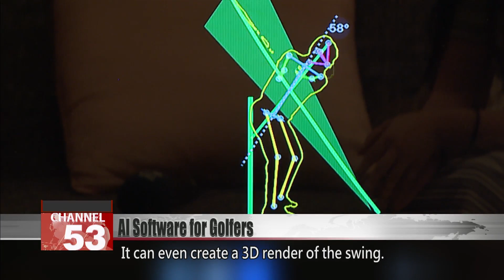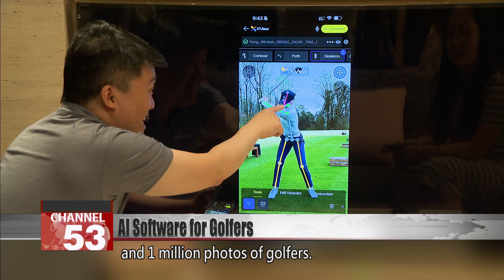AI software helps golfers improve their swing｜Taiwan News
Amid the rise of artificial intelligence, athletes are turning to AI technology to improve their skills. In the realm of golf, a tech company has created a swing analysis software by inputting more than 10,000 videos and 1 million images of golfers in action. Using the system is as easy as uploading a video, and there’s no need to use specialized equipment. One of its users was South Korean golfer K.J. Choi, who was able to correct mistakes in his swing thanks to the tech.

Back in July, South Korean golfer K.J. Choi won the championship title at the Senior Open in the U.K. The 54-year-old has been active in the sport since the early 2000s and has clinched eight PGA Tour wins. His career was once at risk of ending due to a thyroid cancer diagnosis and his older age.

David Choi
K.J. Choi’s son
K.J.’s dream has always been to win a major championship. But you know, life hits you. He always had that dream and itch to get out there. He wouldn’t drive for a few years, for many years, actually, for, you know, about 10 years, almost 10 years without a victory.

Choi tried every method he could to get back on track, but it wasn’t until his son found an AI analysis software that he was able to identify his shortcomings.

Winston Yang
Tech company founder
In the golf they have these books and they say you should only be swinging in here.

Golfers usually rely on their instinct to keep the trajectory of their swings within the right angles. Now, technology is here to help, without even having to put on any wearable devices that may impede movement. All it takes is uploading a video, and the AI system will identify the player’s joints and body to check the alignment of the spine and the hip. It can even create a 3D render of the swing.

David Choi
K.J. Choi’s son
I was able to show him, kind of his swing. And I didn’t say anything about it, but there was kind of a mistake in the swing. [He said] “I thought I was swinging right this whole time, for 10 years. [When] I saw the AI, or I saw the swing video it made me see something totally new.”

Winston Yang
Tech company founder
[We used] over a million images to really train to be able to see the golfer very clearly. And then from there we had to train our AI models.

Four years ago, second-generation Taiwanese-American Yang Chih-wei led a team of engineers to train an AI model with more than 10,000 videos and 1 million photos of golfers. Together, they developed a visual software that can help players improve their technique.

Winston Yang
Tech company founder
Can be used here in Taiwan too, and that we can here in Taiwan embrace technology more closely as well, to help improve people and also, you know, hopefully, with the Olympics as well.

Yang’s team is working together with several universities in Taiwan as well as companies in South Korea and the U.S. in hopes of expanding the technology to other sports such as baseball and tennis.